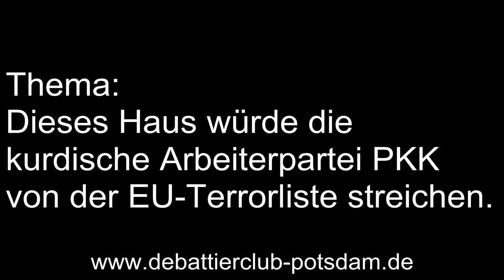2/8 Finale BDU Einladungsturnier 2014 Eröffnende Opposition Rednerin 1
Die  erste Rednerin der eröffnenden Opposition beim

Finale des BDU Einladungsturniers 2014

Thema: Dieses Haus würde die kurdische Arbeiterpartei PKK von der EU-Terrorliste streichen.

Finalisten:
Eröffende Regierung: Magdeburg
Eröffnende Opposition:  Athene & Kalliope
Schließende Regierung: Berlin
Schließende Opposition: Berlin A (Sieger)

Die Personen in dem Video vertreten nicht ihre eigene sondern eine zugeloste, vorgegebene Meinung. Sie hatten zur Vorbereitung 15 Minuten Zeit und kannten das Thema vorher nicht.